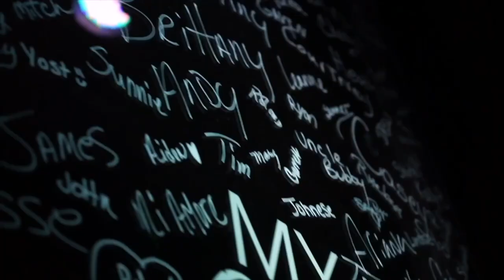"Why Christianity?" TO MY FRIEND WHO LEFT THE FAITH // Real Life Church // Pastor Vince Daniel